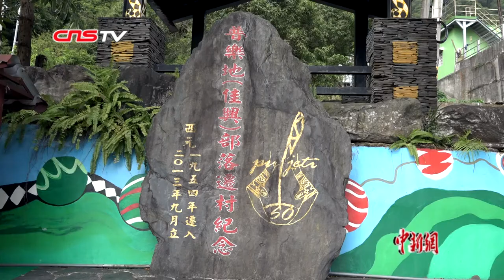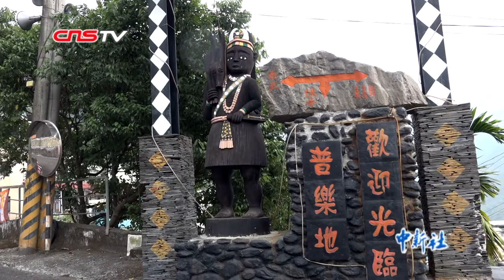从手纹看家族历史？揭秘台湾少数民族排湾人纹样故事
从手部的太阳、人形、齿形等纹身组合就可以了解家族历史，在台湾南部山区，当地排湾老人依旧保有着这样传统的手纹。
        近日，中新社记者来到台湾屏东县佳兴村，用镜头记录下台湾少数民族排湾人的纹样故事。